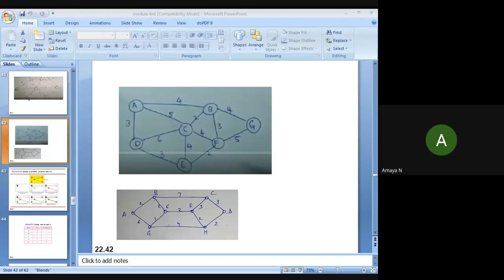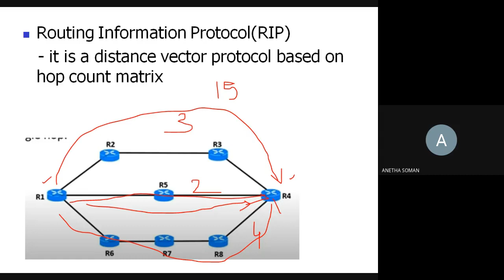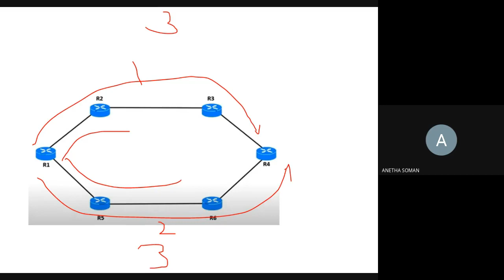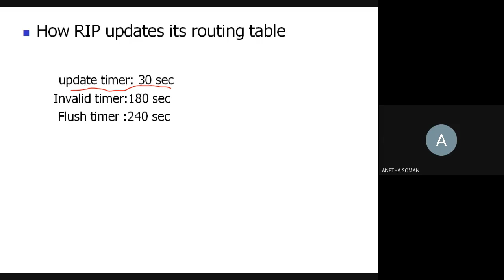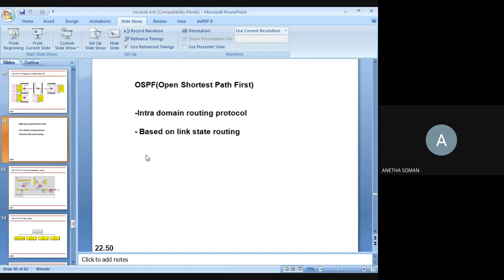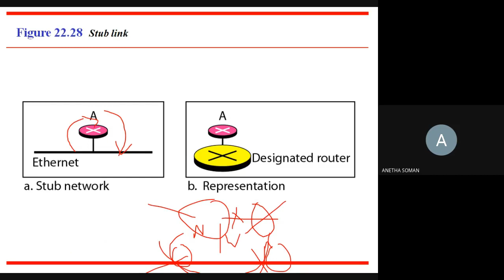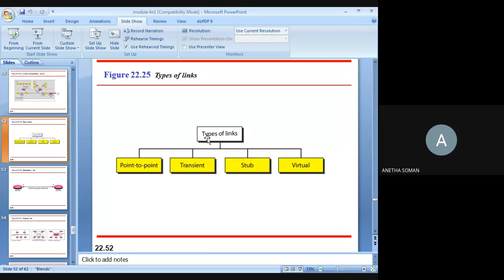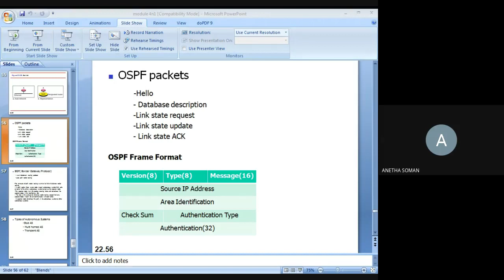STM EC4 EC407 Module 4 Part 8 23 10 2020